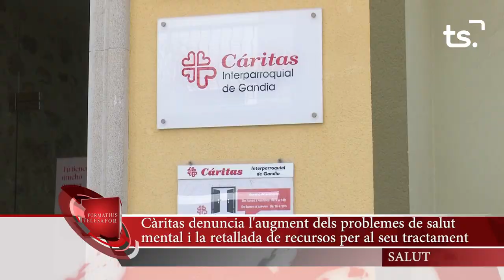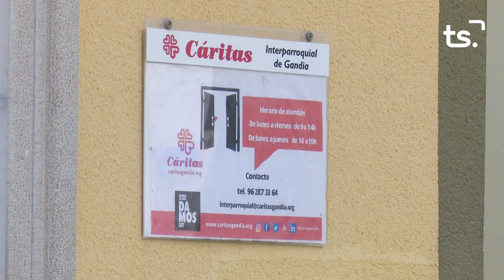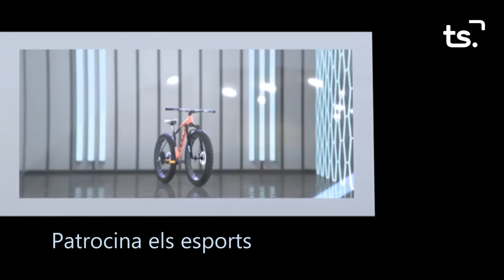INFORMATIU 2023 10 24